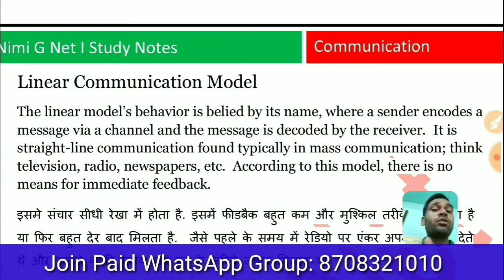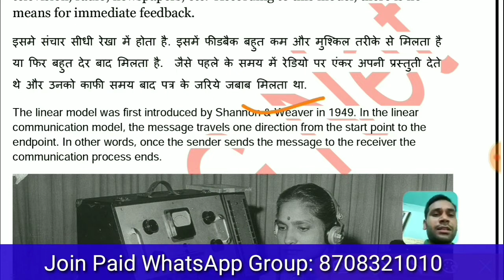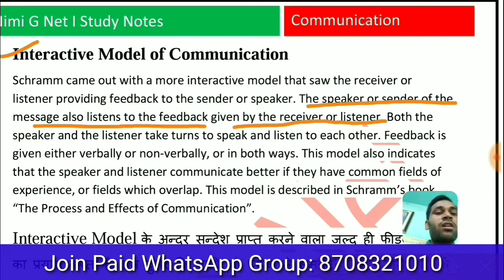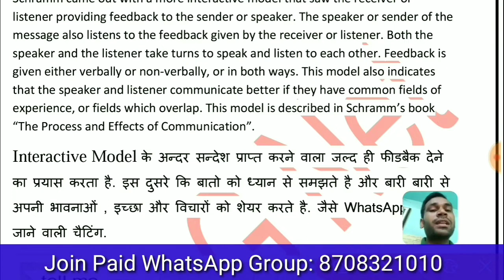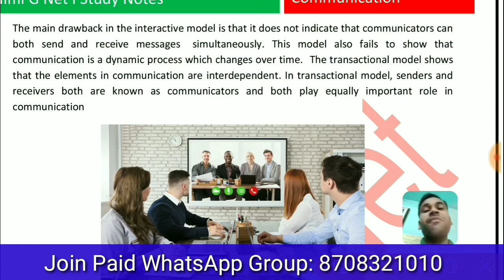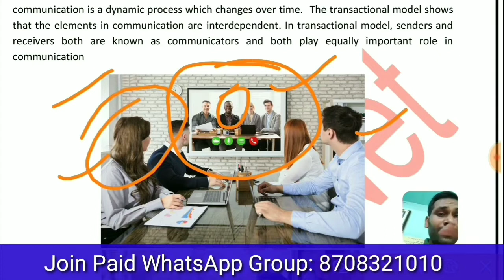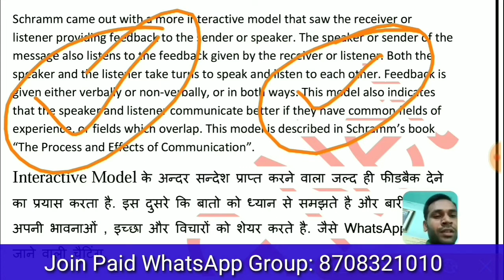Nta Ugc Net Communication Models , Linear,Interactive, Transactional ll Paper 1 June 2020